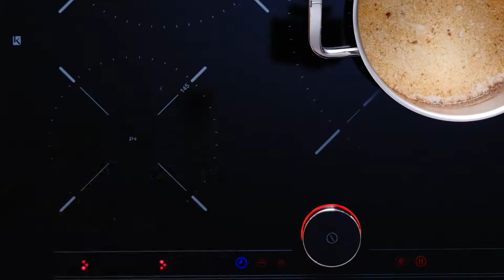TEKA Inspiruje | Owsianka z bananem